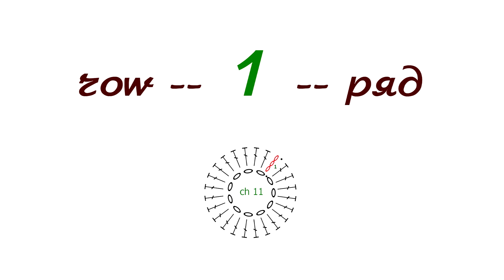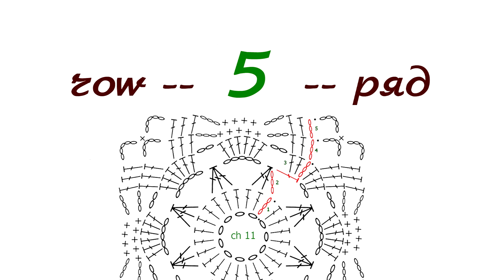♦ Красивый Ажурный Квадратный Мотив Крючком • ellej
Мастер-класс по вязанию ажурного квадратного мотива для ваших шедевров.

Мотив получается большой. Можно применить как в одежде, так и для вязания скатерти. Но даже у мотив уже может быть изделием, если его обвязать двумя рядами столбиков без накида, он превратится в милую подставку под вазочку.

Хороший, ни к чему не обязывающий подарок абсолютно для любого человека!

Таблица условных обозначений / Crochet Terms

2017 © Elena Kozhukhar • Вязания Крючком. Идеи. Схемы.